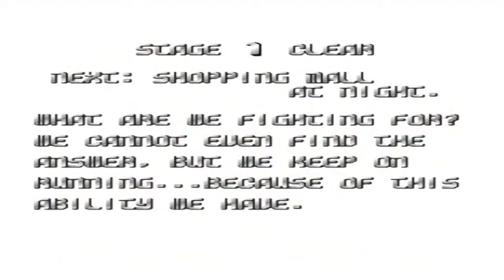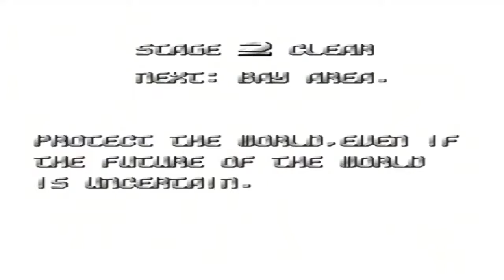ESP Ra.De. (Arcade) - VEIO MUITO TIROTEIO E DEU RUIM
Trago a voçês um gameplay de um jogo arcade de 1998 desenvolvido pela Cave e publicado pela Atlus chamado ESP Ra.De.
Não consegui zerar com poucas fichas por causa da grande dificuldade, pois é muito tiro! kkkk